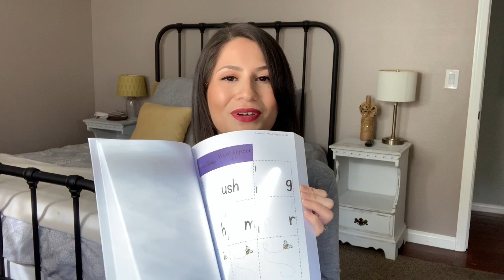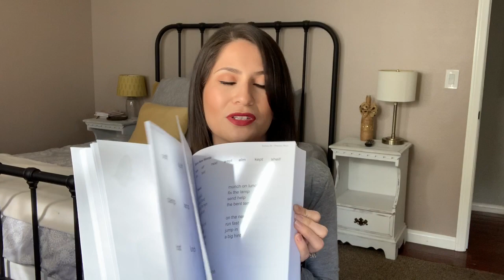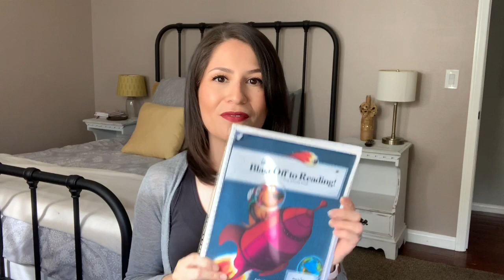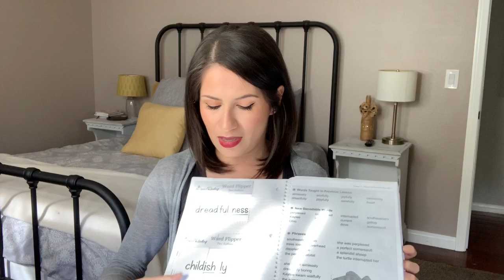📚ALL ABOUT READING HACK!! 🤯 | HOMESCHOOL CURRICULUM | MY MIND WAS BLOWN 🤯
Hey friends! I’m so excited to share this amazing hack with you today! I hope it can help you in your homeschool!

Blessings!
-rodpodmama